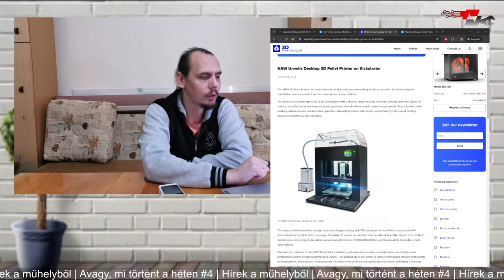Hírek a műhelyből | A NAW kickstarteres pellet nyomtatója - Rövid hír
Ha a jövőben is szívesen látnál hasonló videókat csatornánkon, az alábbi linket használva támogathatsz minket:

Cam: Redmi 9, Huawei P30

Live stream time: M-F 07-18h (if the printer is working).

Stream language: Hungarian (sometime English)